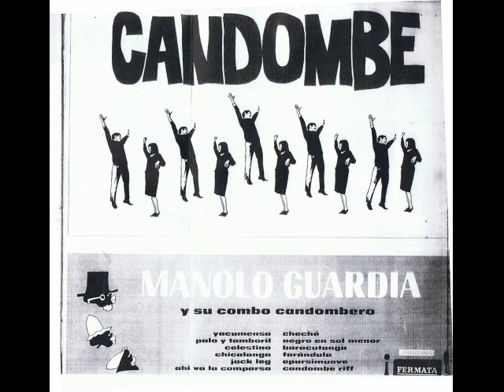Candombe Riff - Manolo Guardia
Candombe Riff
Manolo Guardia y su Combo Candombero
Candombe
Fermata Producciones
1965
Uruguay